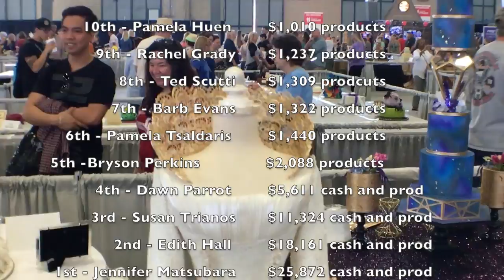Real Life OSSAS 2016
It was my first time at OSSAS so I decided to film the event and show everyone what it's really like! My main observations? It's much bigger than everyone says, the prizes are INSANE, the talent is off the charts, everyone enters for the personal challenge so it actually feels less competitive than a typical show. It's not old and stuffy at all.

The hotel lobby is where all the fun happens after hours. You better write your thank you notes to your prize sponsors or else!